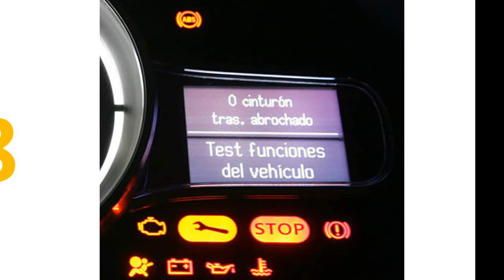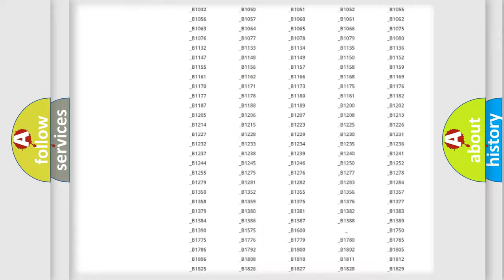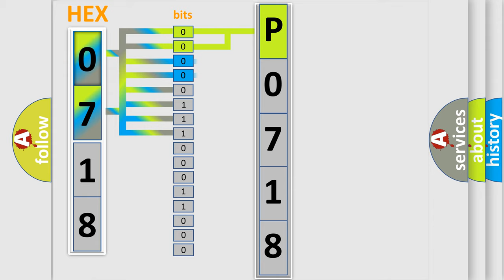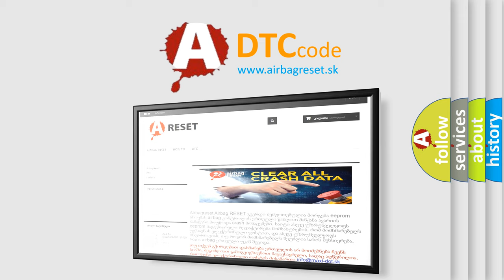DTC Mercury P0718 Short Explanation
Contents:
0:21 Basic DTC analysis according to OBD2 protocol standard.
1:48 Insight into programming
2:58 A diagnostically understandable description of the Diagnostic Trouble Code
3:05 Basic error definition

Make:
Mercury
Code:
P0718
Definition:
Vehicle Speed Signal is in Error
Description:
The vehicle speed signal is not being detected by the BCM.
Cause:
CAN communication systemCombination meter